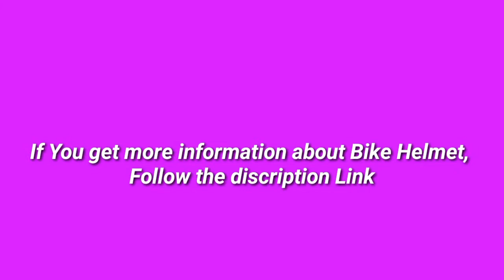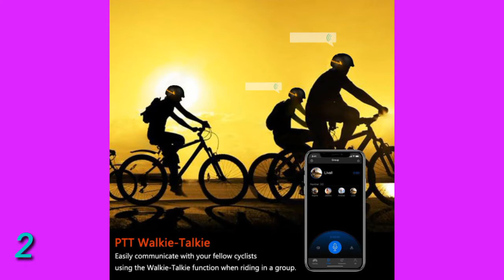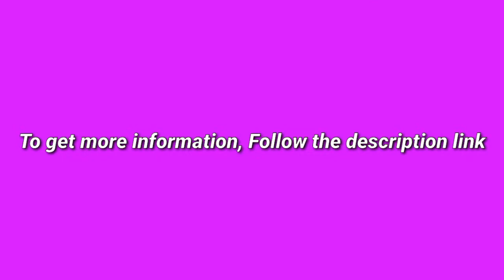5 Best Bike Helmet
(Discount Available)

► links to the 5 Best Bike Helmet We Listed in this video:

► Number 5
► Product Name- PHZ. Adult Bike Helmet, Cycling Helmet CPSC and CE Certified with Rear Light for Urban Commuter Adjustable Size for Adult Men/Women

► Number 4
► product name- Lixada Adult Bike Helmet with Detachable Magnetic Goggles Visor and LED Back Light,Adjustable Size UV Protective Mountain & Road Bicycle Cycling Helmets

►Number 3
► product Name- Gotrax Kids Bike Helmet, 2 in 1 Full Face Multi-Sport Helmet, CPSC Certified Ultralight Cycling Helmet 3-10 Years for Skateboarding, Scooter, Roller Skating

►Number 2
► product name- LIVALL Smart Helmet, Bluetooth Bike Helmet with Auto Sensor LED, Sides -Built-in Mic, Speakers, SOS Alert, Smart Bike Helmet-Upgraded Version BH51M Neo

►Number 1
► product name- MOKFIRE Mountain Bike Helmet with USB Safety Light & Camera Mount Detachable Super Long Sun Visor for MTB Adult Cycling Bicycle Helmet for Women and Men - Size (22-24 Inches)

I try my best BikeHelmet of amazon mentioned in this video.

There are 5 Best Bike Helmet of Amazon. if You would like to know about any products details follow the description link.